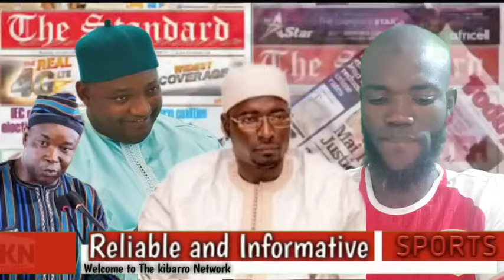Barrow has failed, He can't deliver anymore Good for us. Says Omar Darboe.